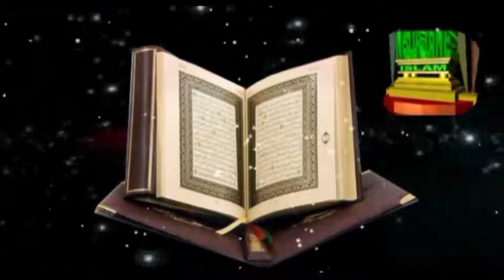NOURDINETV KANKAN DESTRUCTION DES FÉTICHES PAR CHEICK VOL4 INFO 00224664366184